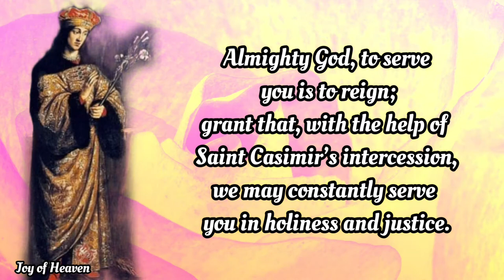Daily Prayer to ST. CASIMIR / Feast Day: March 4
Almighty God, to serve you is to reign;
grant that, with the help of Saint Casimir’s intercession,
we may constantly serve you in holiness and justice.

one God, for ever and ever. Amen.

 MORE ABOUT ST. CASIMIR

Casimir grew up in a world where his life was not his own. As a prince of Poland, the second son of King Casimir IV and Elizabeth of Austria, his life was scheduled to cement his father's authority and increase Poland's power.

Casimir realized from an early age that his life belonged to someone else, but to a much higher King than his father. Despite pressure, humiliation, and rejection, he stood by that loyalty through his whole life.

Born the third of thirteen children in 1461, Casimir was committed to God from childhood. Some of that commitment was the result of a tutor, John Dlugosz, whose holiness encouraged Casimir on his own journey.

It may be hard for us to imagine royal luxury as a pressure. But for Casimir, the riches around him were temptations to forget his true loyalties. Rebelling against the rich, fashionable clothes he was expected to enjoy, he wore the plainest of clothes.

Rejecting even ordinary comforts, he slept little, spending his nights in prayer. And when he did sleep, he lay on the floor not on a royal bed. Even though he was a prince, many of those around him must have laughed and joked at his choices. Yet, in the face of any pressure, Casimir was always friendly and calm.

Though his father must have wondered about him, he must have seen and admired Casimir's strength.

His father, however, was furious at being deterred from his plans and banished Casimir to a castle in Dobzki, hoping that imprisonment would change Casimir's mind. Casimir's commitment to what he believed was right only grew stronger in his exile and he refused to cooperate with his father's plans any more despite the pressure to give in. He even rejected a marriage alliance his father tried to form. He participated in his true King's plans wholeheartedly by praying, studying, and helping the poor.

He died at the age of 23 in 1484 from lung disease. He was buried with his favorite song, a Latin hymn to Mary called "Omni die dic Mariae" which we know as "Daily, Daily Sing to Mary." Because of his love for the song, it is known as the Hymn of St. Casimir though he didn't write it.

Hello everyone, Peace be with you. Today i made this content for the FEAST ST. CASIMIR which is on March 4.  Patron Saint of Lithunia, Poland and Youth. You can make this Prayer anytime you want for your own intentions.

❣❣❣❣ Credits / Sources: ❣❣❣❣

John 11:40